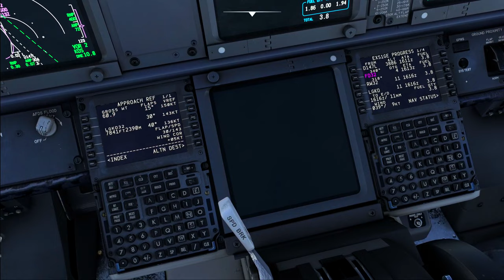Smooth as Silk! Jet2 737 800 Greaser Landing in Kos | MSFS 2020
Welcome back to the channel, aviation enthusiasts! ✈️✨

In this captivating episode, we showcase a flawless landing at Kos Airport (LGKO) with a Jet2 Boeing 737-800 in Microsoft Flight Simulator 2020. Witness the precision and skill as we achieve a "greaser" landing, making this approach as smooth as silk.

✈️ Aircraft: PMDG 737-800
🌍 Route: Bristol (EGGD) to Kos (LGKO)
🎮 Simulator: Microsoft Flight Simulator 2020

🔥 Highlights:

Impeccable landing technique
Stunning visuals of the beautiful Greek island of Kos
Close-up views of the runway and touchdown